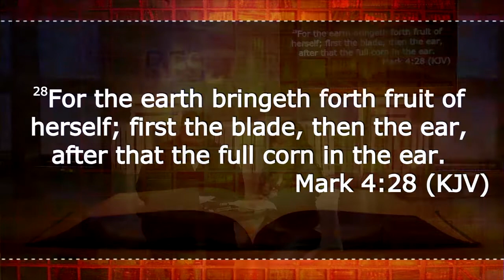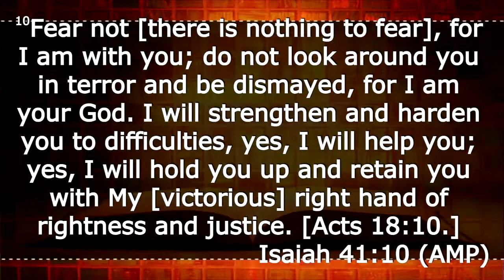The Behavior of Seed Part III - Pastors Reggie & London 03/21/18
In the same way that natural seed reacts, so does the Word. Knowing that natural seed grows by being put in the ground and taking root, you can understand the functionality of the Kingdom of God.

Learn how to use the Word as seed to produce results in your life.

goo.gl/zR74YZ

Reach Up, Reach In, Reach Out. This is the vision of Lifeline System of Churches, led by Pastor Reggie Royal out of Cicero, IL.
LC Facebook: goo.gl/7pUMTp
Reggie Royal Facebook: goo.gl/HhYAAR
LC Instagram: goo.gl/MX9rVC